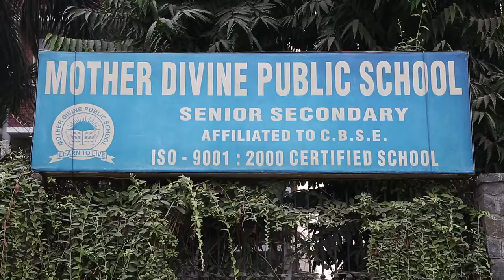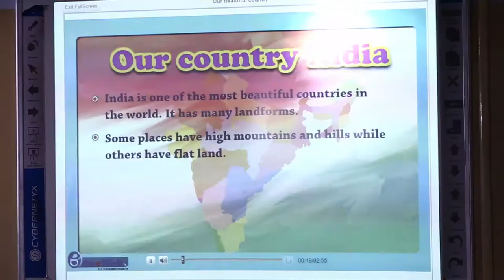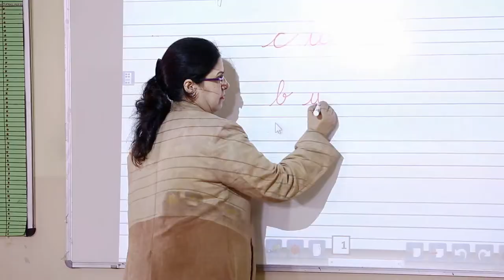Mother Divine Public School, Sector 3, Rohini, Delhi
Video (G-31, Sector 3, Rohini, North West Delhi)